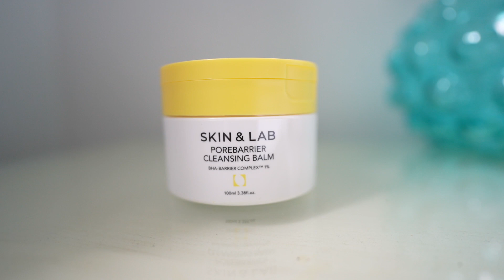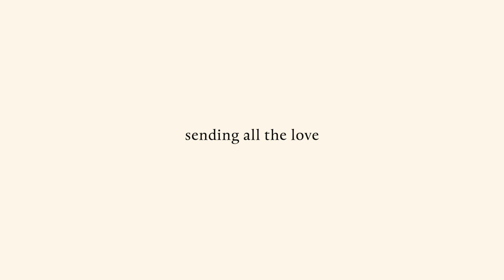my mom visiting me for 24 hours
the moment we've all been waiting for... passport moments to make her iconic 24 hour visit. my icon.

THANK YOU SKIN & LAB FOR SPONSORING TODAYS VIDEO! Y'ALL ROCK ILY

Check out the Ukraine bracelet from 3hearts that is donating 100% of their proceeds to help people in Ukraine!!

it's @ hannahmeloche

here's me jewelry company!!!

ANOTHER DAY ANOTHER SLAY
GO KILL IT TODAY
I LOVE YOU
HEART EYES FOREVER
SEE YOU SOON
-HAN